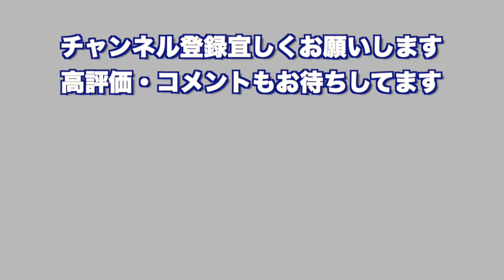【今の現状と今後のyoutube活動についての報告動画】日本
今回の動画は今の現状とその想いを語ったり、今後のyoutube活動についての動画です。たくさんのコメントお待ちしており
ます。